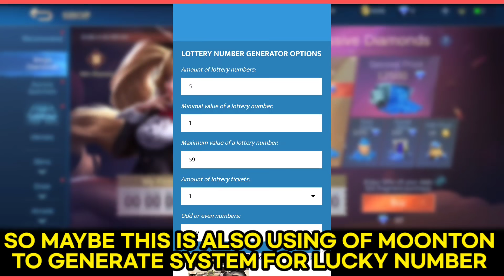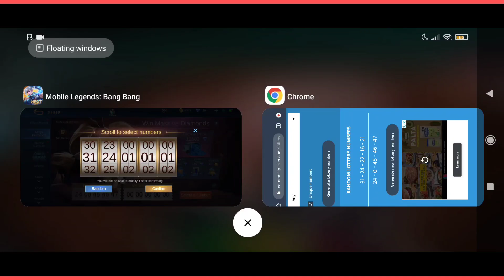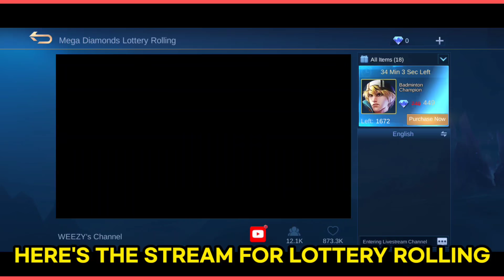TRICKS ON HOW TO GENERATE WINNING NUMBERS? GET INSTANT DIAMONDS | MOBILE LEGENDS 2021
MUSIC THAT I USED:
UNKNOWN BRAIN
NCS
THEFATRAT

Tags,

MLBB UPDATE
MLBB 2021
MLBB NEW EVENT MOBILE LEGENDS 2021
M2 TOURNAMENT MOBILE LEGENDS
MOBILE LEGENDS BANG BANG
MLBB 515 EPARTY PROMO DIAMONDS
MLBB FREE KOF SKIN
MLBB EVENTS
515 EPARTY SOUVENIR
MLBB 515 STUN SKIN